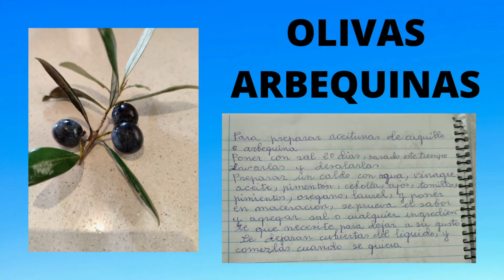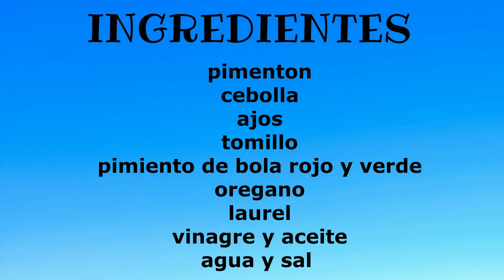🌱OLIVAS ARBEQUINAS, NEGRAS, CUQUILLO👩🏾‍🌾 PREPARACION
A continuación os ponemos en la cajita de información los ingredientes:
Para la preparación de los olivas negras tipo cuquillo, arbequinas en este caso es el siguiente
poner las olivas 20 días en sal. (solo sal)
transcurrido ese tiempo, lavarlas para desalarlas y a continuación se le pone todo lo que se describe:

Olivas 🌱
laurel
pimiento de bola rojo y verde
aceite
pimentón
cebolla
ajos
tomillo
oregano
laurel
agua
vinagre

Espero que os gusten todas las recetas que vamos poniendo y si es así, nos gustaría que nos dejases un like o un comentarío. Gracias

         Facebook  Carmen Montoya Lopez
          instagram carmenmontoyalopez